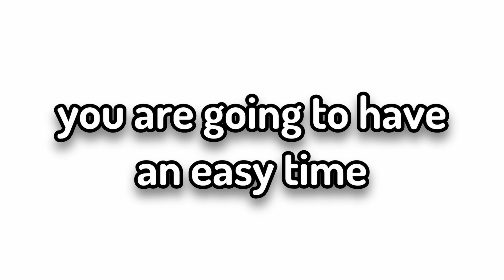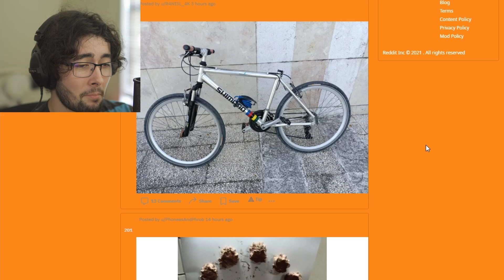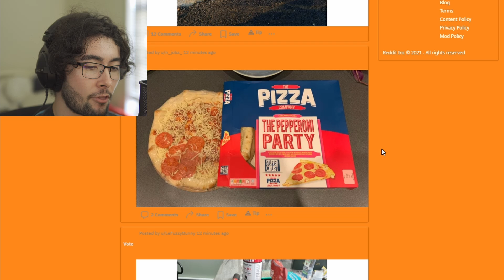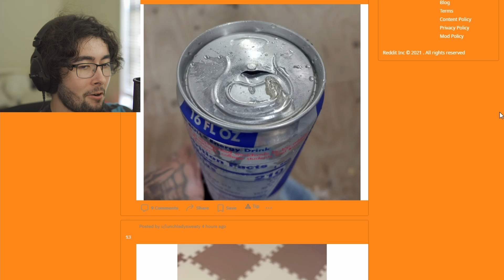I found the worst pictures on Reddit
Today I challenged myself to react to some of the funniest pictures on reddit!  A matter of fact I highly doubt you have the guts to not laugh in this  funny reaction video. This was super fun to edit and even funnier to record!

These Mildly Infuriating Pictures Will Make You Cringe... I mean...the world is full of infuriating events but the ones here made me laugh so many times!
These Mildly Infuriating Pictures Will Make You Cringe

Not Minecraft, But Water Rises or Minecraft, But Lava Rises, or any other but challenge like that. This is a speed run / speed runner of Minecraft against a killer / assassin but it is me reacting to mildly infuriating pictures